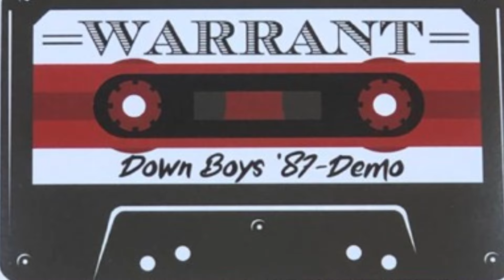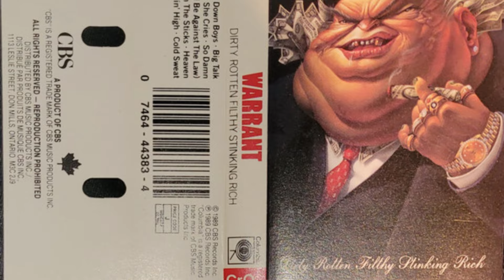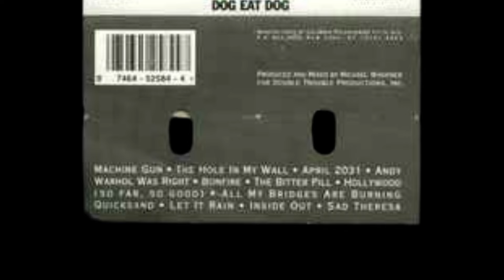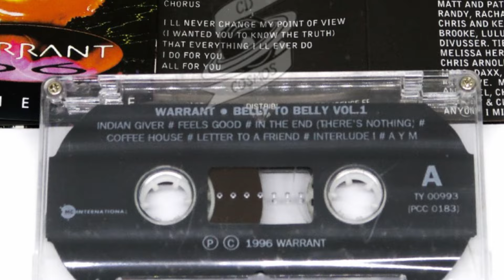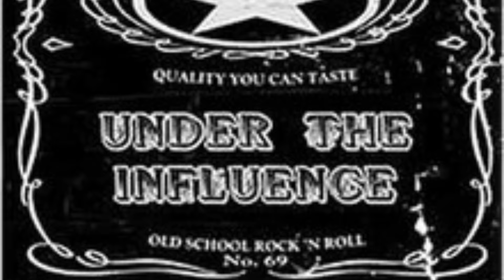DARI GLAM KE GRUNGE TERUS BALIK LAGI.. MEREKA MASIH BERTAHAN DI TENGAH GEMPURAN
Tragis juga ya Jani Lane..

Sumber :
Wikipedia